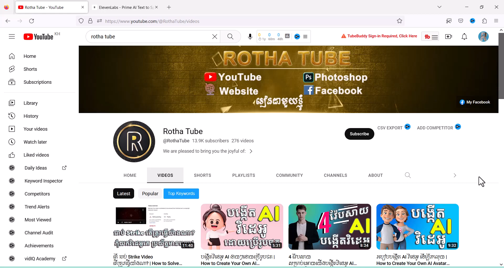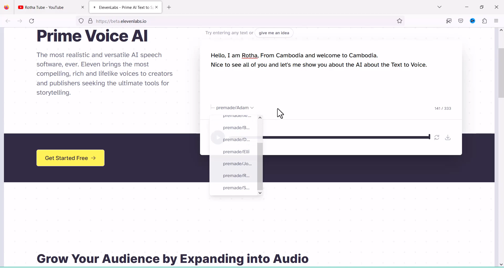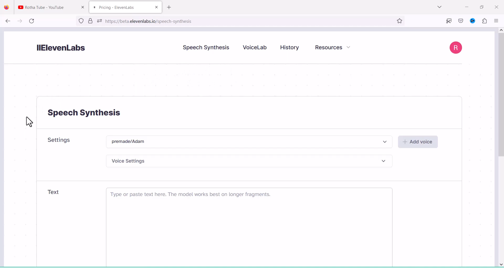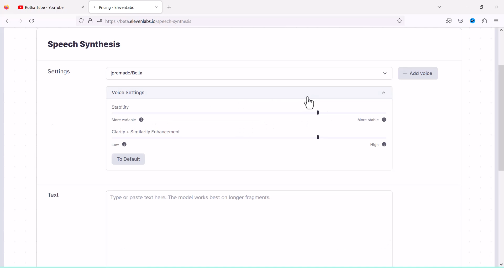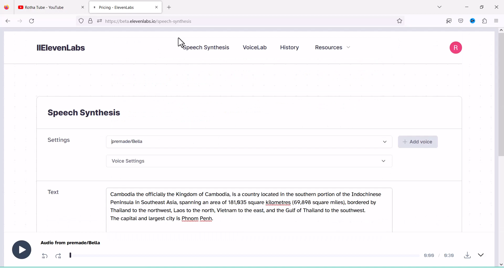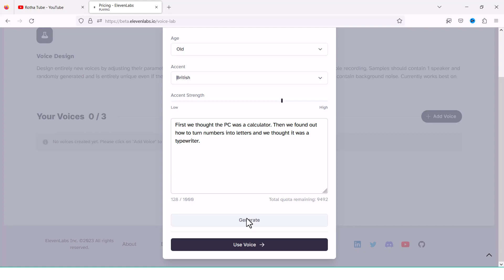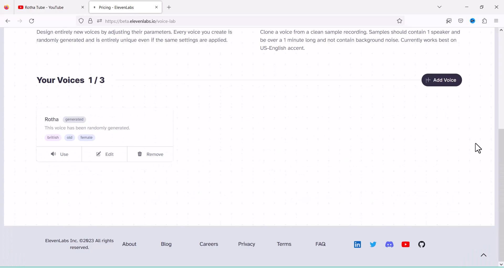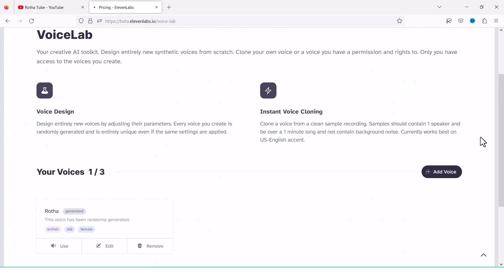How to Make Text to Speech with A.I | BEST Text to Speech AI